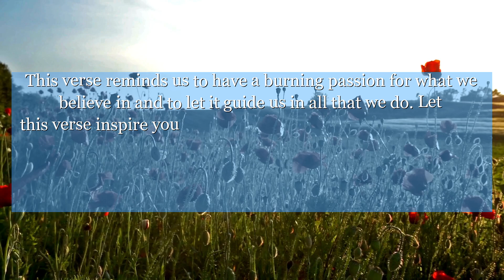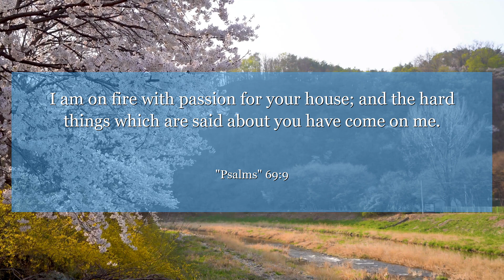Psalms 69:9 I am on fire with passion for your house; and the hard things which are said about you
In Psalms 69:9, the writer expresses their zeal for God's house consuming them. This verse reminds us to have a burning passion for what we believe in and to let it guide us in all that we do. Let this verse inspire you to pursue your dreams with unwavering dedication and commitment.